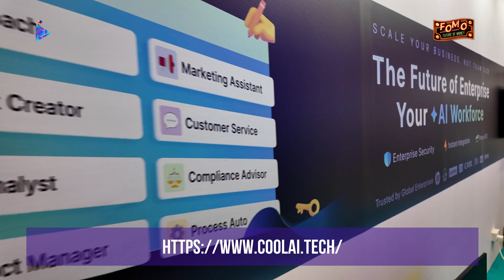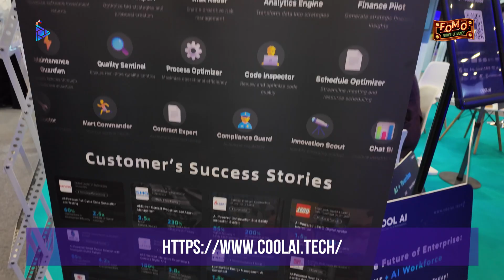Eric Zhang CEO Coolai.tech | A.I. Everything Global 2025!